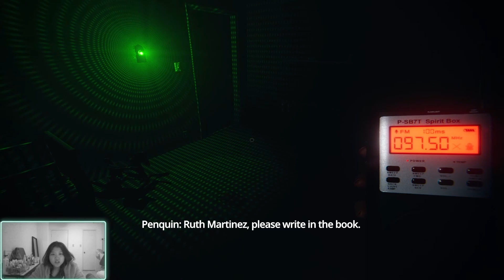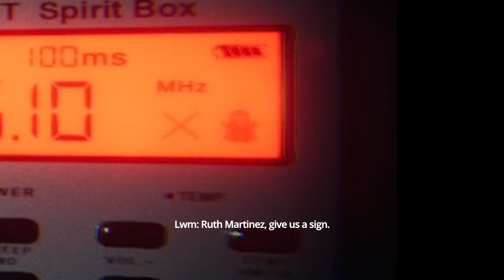Phasmophobia Highlights Part 2 | Ghost is a BTS fan?!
Do these ghosts pass the vibe check and are they a BTS ARMY? Let's find out!

A little bit about me: I'm literally scared of playing horror games, as you can see in this gameplay of Phasmophobia. But I like intimidating the ghosts and seeing their reactions! I've watched many gamers play horror games because I was too scared to play it. Now I'm trying to face my fear. So if you are also scared like me, then please watch along. :D Gaming is what I do on my free time when I'm not studying and it's so fun to disconnect from reality for a bit.